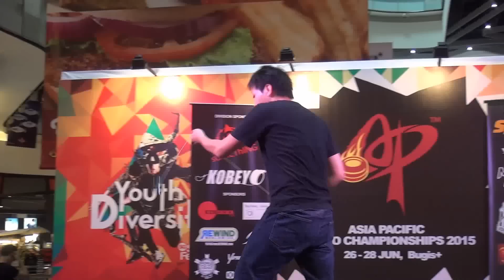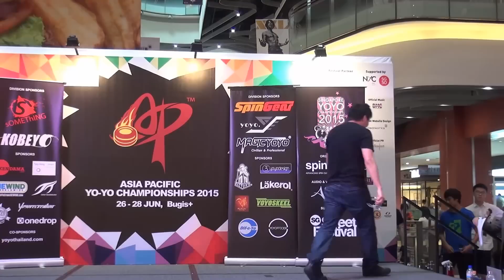2015AP Final 1A 08 Shinya Kido